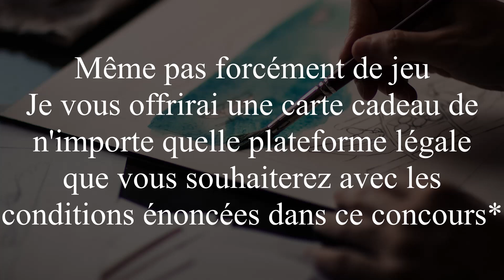CONCOURS DE DESSIN !!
J'ai plus que hâte de voir vos talents en œuvre, merci encore à tous les artistes qui ont échangé avec moi pour me permettre de vous récompenser comme il se doit !!

Maya la princesse abeille, modératrice de mon serveur Discord

Je me rend compte que j'ai oublié de spécifier 2-3 trucs :

Tout d'abord, pour ceux qui sont doubleurs sur Les Abysses, je vous garantis un rôle dans l'histoire que j'aurai écrit sur votre dessin si vous êtes sélectionné !!
Ensuite, pour ceux qui veulent, la peinture est autorisée également, tout art pictural l'est ^^
Pour le format 16/9, c'est 1920 pixels en horizontal et 1080 pixels en vertical

Je rajouterai ici au fur et à mesure des infos si j'en ai oublié ou si on me pose des questions récurrentes 🐟

En participant au concours de dessin des Abysses, vous acceptez toutes les conditions et règles énoncées et indiquées dans cette vidéo